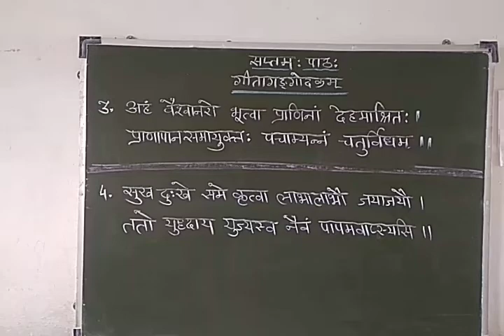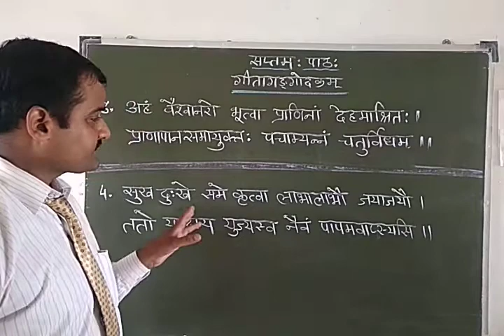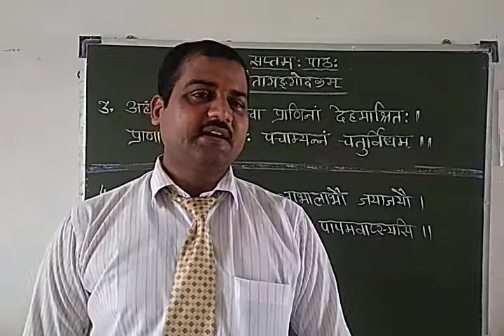सप्तम: पाठ : गीता का श्लोक , भाग -2